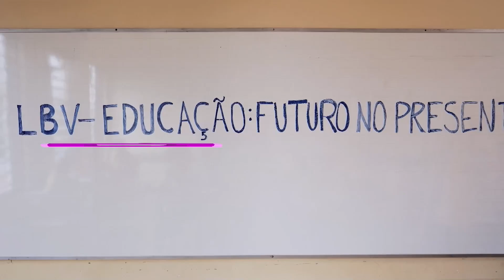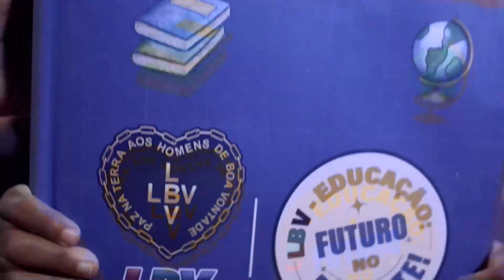TV Banqueta - Banqueta Esporte - Segunda-feira - 26/02/2024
No banquetaesporte desta segunda-feira, dia 26 de Fevereiro, você confere uma programa especial com a participação do Bernardo Lages - Diretor de Futebol do Coimbra/Villa Nova , Nathan Sacchetto - Portal Villa Nova e do comentarista Fred Sarti.

Você acompanha esse bate bola no canal 6 da Claro e pelas redes socias: Facebook, Instagram e YouTube da TV Banqueta. 📺📡📲